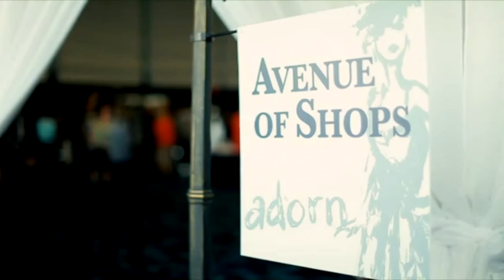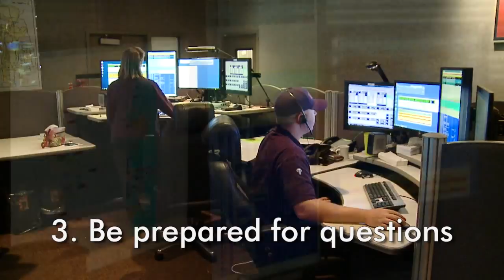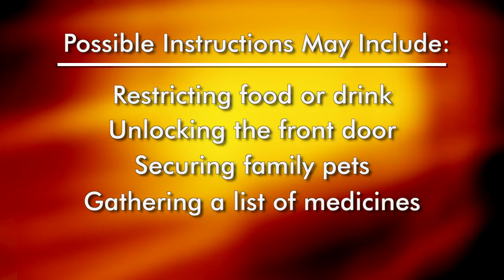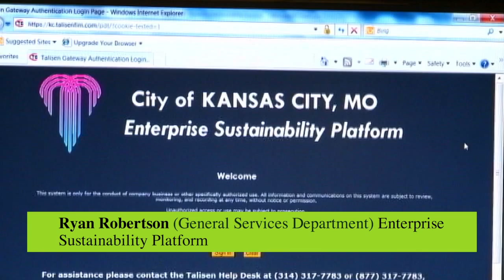The Weekly Report - August 29, 2014 - City of Kansas City, Missouri